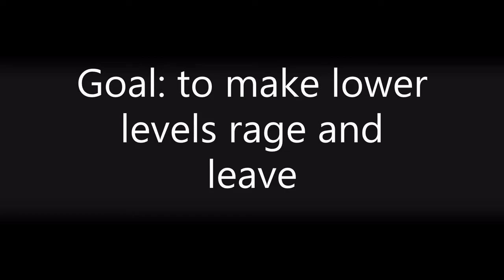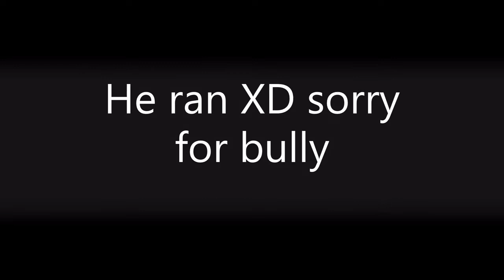Pro Faking as a Noob!!! Blox Fruit Roblox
Next 2 yt vids gonna be a banger stay in tune!!!